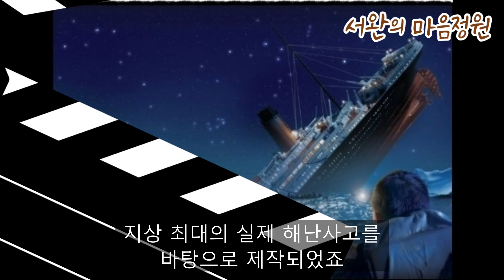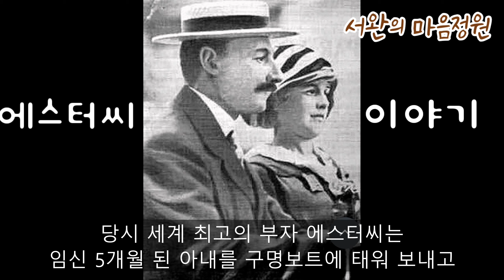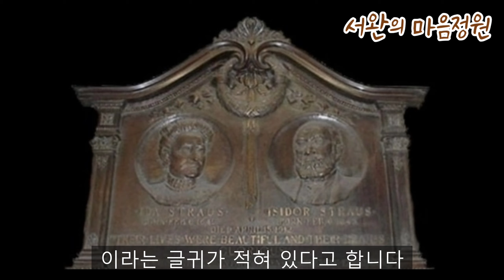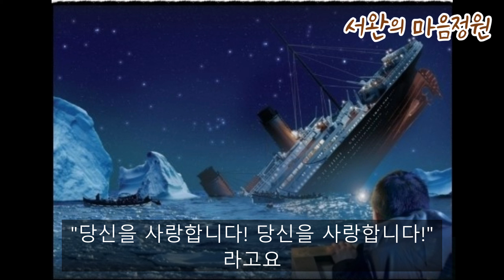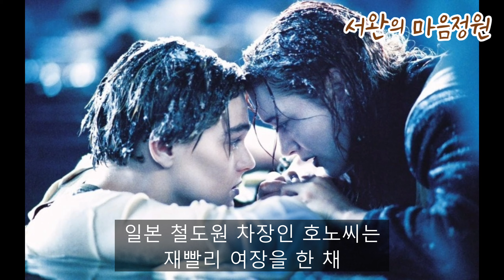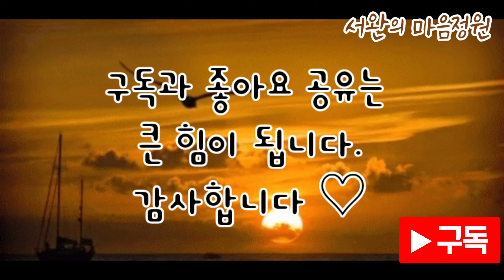[감동이야기]감동주의!타이타닉의 비하인드 감동 스토리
1912년 타이타닉호가 대서양의 차디찬 바닷물에 잠긴지도 벌써 100년이
훌쩍 넘었습니다.
삶과 죽음의 기로에 선 사람들의 처절함... 그 속에서도 빛나는 인간의 품격,
존엄성, 인간에 대한 사랑은 시간이 아무리 흘러도 감동의 무게를 덜어 가지
않습니다.
찰스 래히틀러의 침몰 당시의 회고록에 나오는 생생한 그날의 감동을
다시 한번 느껴보시기 바랍니다.